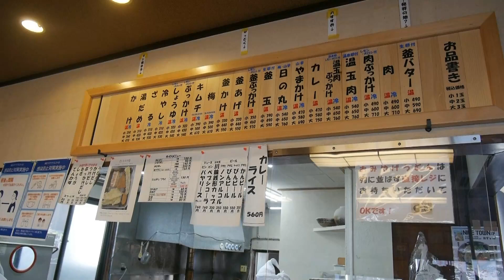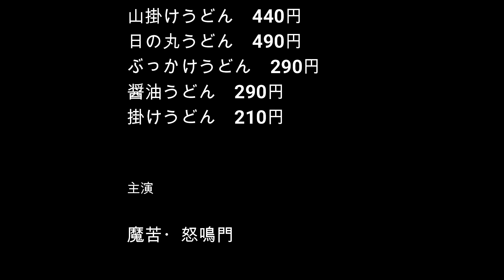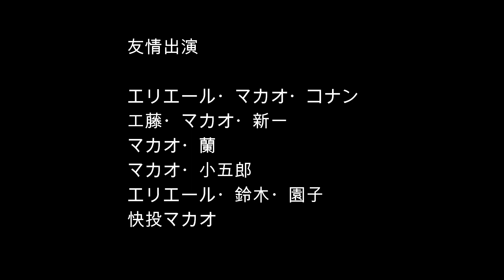【絶頂讃岐うどん】うどんバカ一代【第24話】元祖釜バターうどんのお店にいってきましたぁ～！！和風カルボナーラとも言える濃厚美味の饂飩丼一杯に豪華声優陣が参加しました！！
今回は元祖釜バターうどんのお店に行ってきました！！
その名はうどんバカ一代！！
そりゃ組み合わせからすでに美味しいけど…
この発明はすごいわよね…

魔苦・怒鳴門が食べ歩いたうどんをまとめています！！

YouTubeチャンネルメンバーシップ始めました！！
登録しちゃってぇ～！！

魔苦・怒鳴門の公式ライン友達追加したらなにかメッセージを送ってみて♪
メッセージが返ってくるわよ♡

魔苦・怒鳴門の情報がすべて凝縮されてます♡
ここでしか見れないドナのお告げは必見！！

魔苦・怒鳴門の公式オンラインショップ！！
プロレスグッズとは思えない可愛いグッズがいっぱいい♡

魔苦・怒鳴門の最新ニュースとプライベートな素顔が見れる！！

いつものコミカル魔苦・怒鳴門からは想像できないカッコいい写真がいっぱい♡

たまにインテリ魔苦・怒鳴門が登場！！